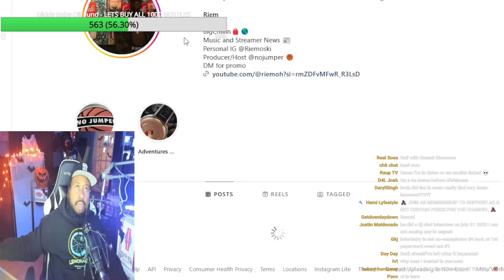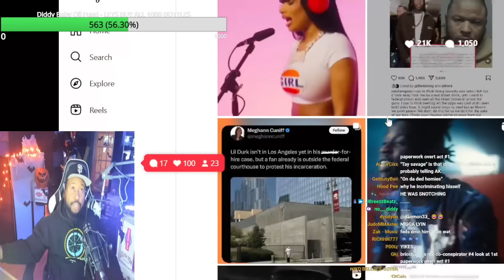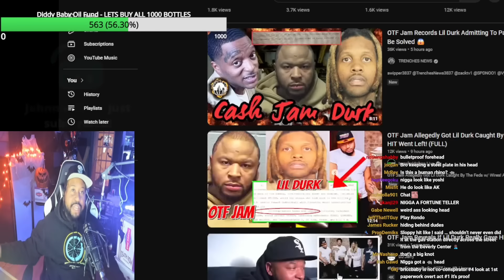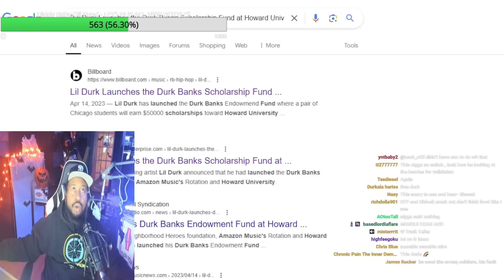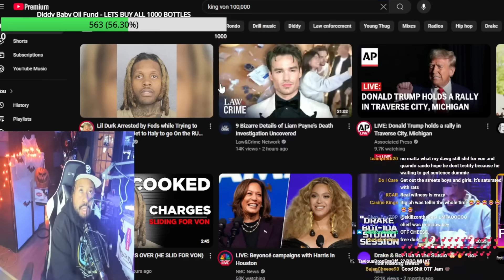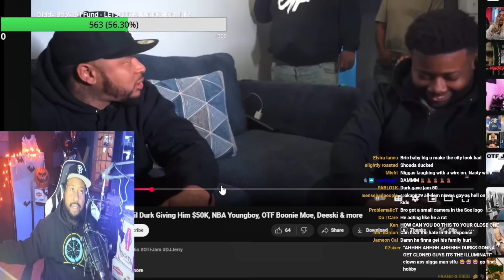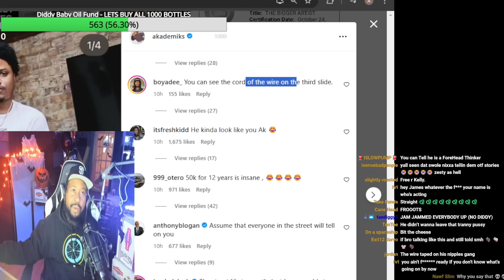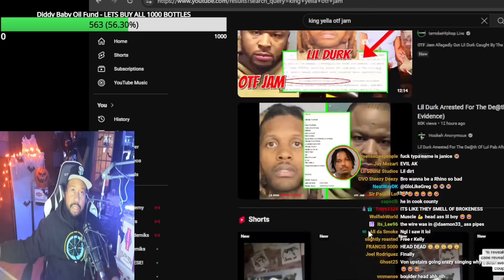Jam get out that Jam! Akademiks speaks on Rumors that OTF member OTF Jam snitched on Lil Durk!